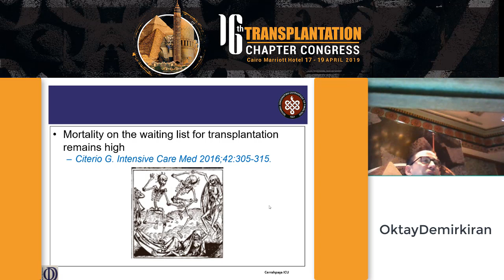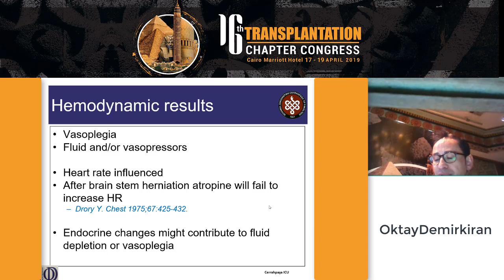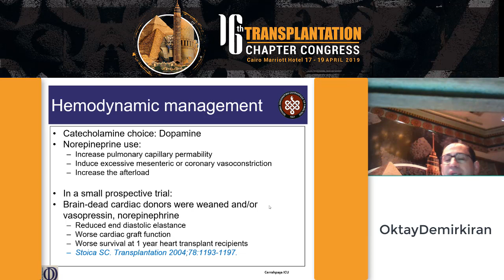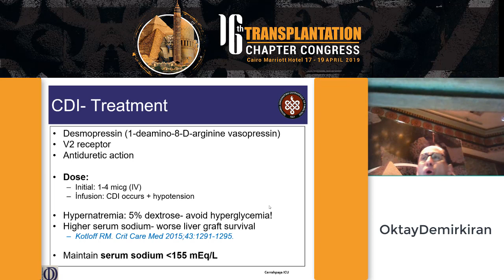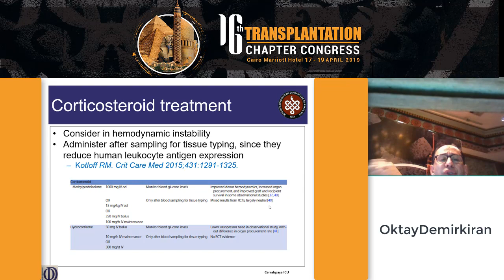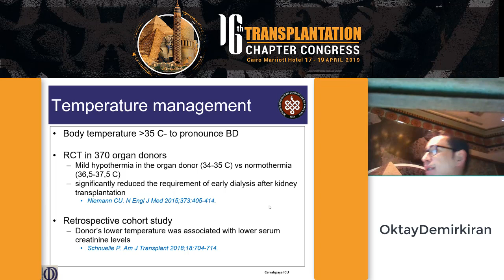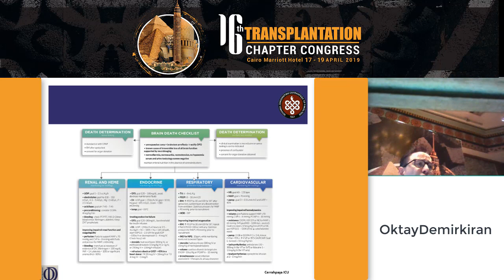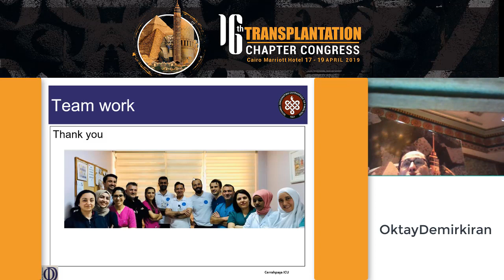The role of intensive care physician in organ donation Prof Oktay DeM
16th ESNT Transplantation Chapter Congress, Cairo, 17-19 April 2019